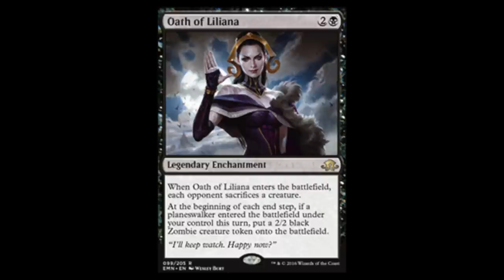Oath of Liliana - Eldritch Moon Spoilers